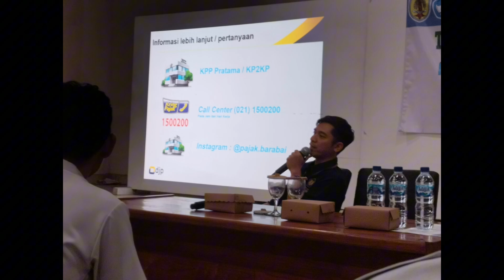BIMBINGAN TEKNIS TATA KELOLA PAJAK BOS TAHUN 2024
Alhamdulillah semoga Ilmunya Berkah Aamiin Yaa Rabbal Aalamiin